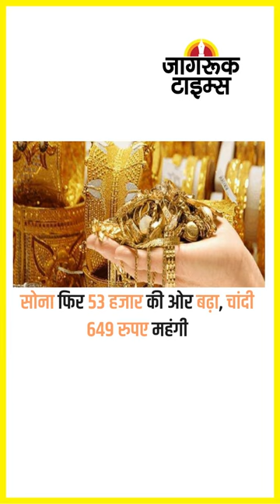JAGRUK TV : SUPER FAST NEWS 24.11.2022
प्रधानमंत्री नरेन्द्र मोदी की गुजरात में आज चार जनसभाएं

पालनपुर, मोडासा, दहेगाम और बावला में गरजेंगे पीएम

उप्र : ‘मेगा इन्वेस्टर समिट’ की तैयारी में जुटे सीएम योगी

सीएम योगी यूरोप, अमेरिका और यूएई की यात्रा पर जाएंगे

सोना फिर 53 हजार की ओर बढ़ा, चांदी 649 रुपए महंगी

महाराष्ट्र : पालघर में गुरुवार सुबह-सुबह भूकंप के झटके

श्रद्धा हत्याकांड : आज आफताब का होगा पॉलीग्राफ टेस्ट

कमल हासन की तबीयत बिगड़ी, अस्पताल में कराया भर्ती

फीफा विश्व कप : आज दिखेगा रोनाल्डो-नेमार का जलवा

कोरोना : चीन में एक दिन में रेकॉर्ड 31 हजार से ज्यादा केस

पुंछ : मकान में लगी भीषण आग, मां-बेटे की दर्दनाक मौत

साहिबाबाद थाने में भीषण आग, कई वाहन जलकर राख

दक्षिण कश्मीर में कई जगहों पर एसआईए ने की छापेमारी